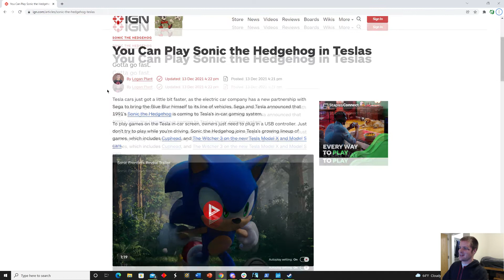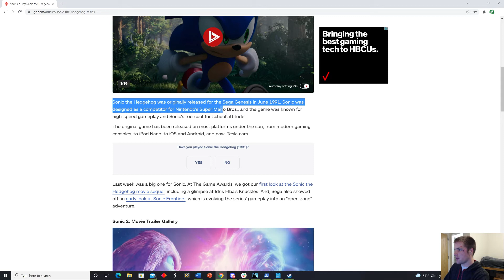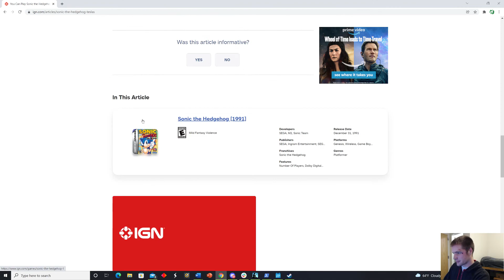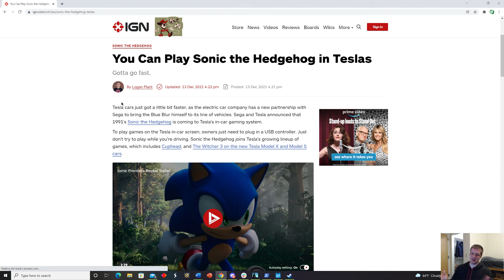Sonic The Hedgehog Playable in Teslas